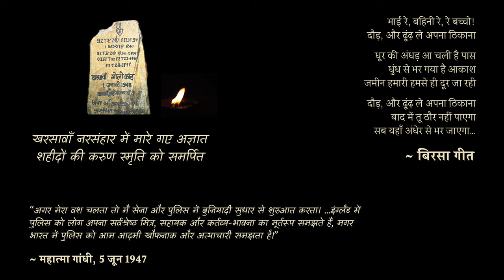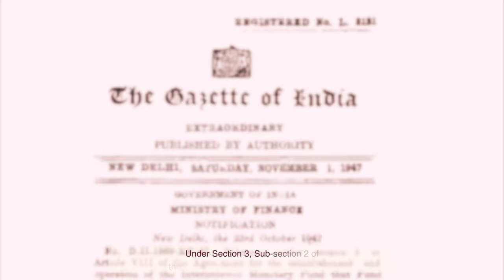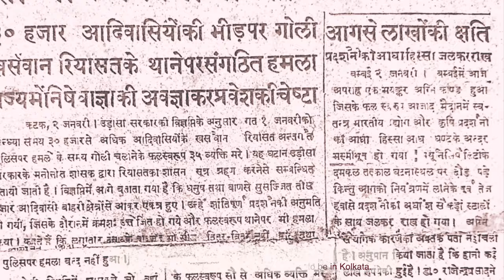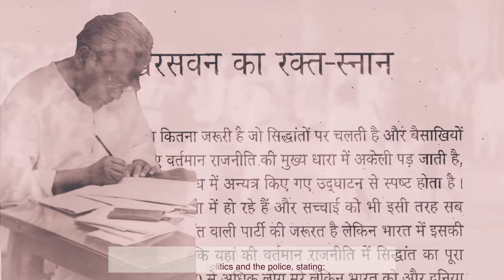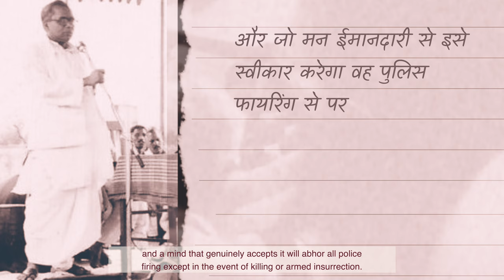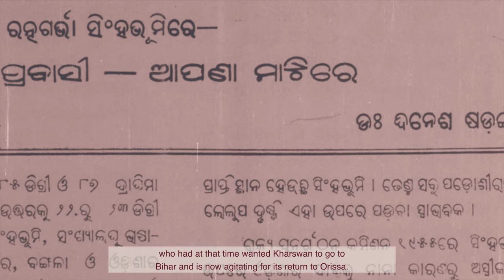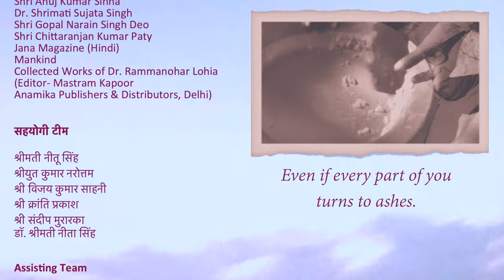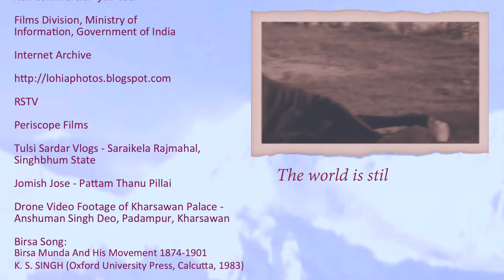डॉ. लोहिया का खरसावाँ स्मरण || Dr. Lohia, Kharsawan Massacre & Police Reforms in India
Dr. Ram Manohar Lohia,
Rammanohar Lohia,
Police Firings in India,
Kharsawan,
Kharsawan Saheed Diwas,
Saraikela Kharsawan,
Jharkhand Movement,
Jaipal Singh Munda,
Massacres in India,
Dr. Ram Manohar Lohia Research Foundation

Credits:

निर्माण

डॉ. राममनोहर लोहिया रिसर्च फाउंडेशन, नई दिल्ली

Produced by

Dr. Ram Manohar Lohia Research Foundation, New Delhi

परिकल्पना

श्री अभिषेक रंजन सिंह

Conception

Shri Abhishek Ranjan Singh

Research, Script & Editing

Documentary Support

The National Library of India, Calcutta
Shri Anuj Kumar Sinha
Dr. Shrimati Sujata Singh
Shri Gopal Narain Singh Deo
Shri Chittaranjan Kumar Paty
Jana Magazine (Hindi)
Mankind
Collected Works of Dr. Rammanohar Lohia
(Editor- Mastram Kapoor
Anamika Publishers & Distributors, Delhi)

Assisting Team

Shrimati Neetu Singh
Shriyut Kumar Narottam
Shri Vijay Kumar Sahni
Shri Kranti Prakash
Shri Sandeep Murarka
Dr. Shrimati Neeta Singh

Special Contributions

Dr. Ram Manohar Lohia Samata
Nyas (Hyderabad)
Badrivishal Pannalal Pitti Trust (Hyderabad)
Directorate of Culture, Govt. of Jharkhand
Lohia Vichar Manch (Hyderabad)
Mumbai Labour Union
Surbhi Sahityik Sanstha (Jamshedpur)
Dr. Ram Manohar Lohia Seva Sansthan (Jamshedpur)
Dr. Ram Manohar Lohia Trust (Bokaro)
Dr. Ram Manohar Lohia Chetna Manch
(Garhwa)

Profound Insights

Shri Govind Dodrajka
Shri T. Gopal Singh
Shri Rajkumar Rungta
Dr. Shri Dinesh Kumar Sarangi
Syed Shri Shahnawaz Ahmad Qadri
Shri Devkinandan Narsaria

Angelic Presence

Masha
Abhineet

We would like to extend special thanks
to all the original sources of photos and
video footage, which may be accessible
in the public domain for non-profit,

Films Division, Ministry of
Information, Government of India

Internet Archive

RSTV

Periscope Films

Tulsi Sardar Vlogs - Saraikela Rajmahal, Singhbhum State

Jomish Jose - Pattam Thanu Pillai

Drone Video Footage of Kharsawan Palace - Anshuman Singh Deo, Padampur, Kharsawan

Birsa Song:
Birsa Munda And His Movement 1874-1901
K. S. SINGH (Oxford University Press, Calcutta, 1983)

Background Music and Songs

Sad Violin Background Music NO COPYRIGHT
(Sound Center - Free Copyright Music)

"Scott Buckley - Titan" promoted by
the YouTube channel- ‘BreakingCopyright’

Suraj Re Jalte Rehna
Harishchandra Taramati (1963)

2023

Permission is granted for "Fair Dealing" purposes, including criticism, comment, news reporting, teaching, scholarship, and research. Fair dealing is a use allowed by copyright statute that might otherwise be infringing. Non-profit, non-commercial, educational, or personal use tips the balance in favour of fair dealing.

Certain clips are used symbolically to represent events unrelated to the actual occurrences. If you believe that the digital publication and dramatic representation of specific material violate any of your rights or privacy interests, please inform the Foundation with your reasons. In the event of a valid complaint, the Foundation will either make the material inaccessible or remove it from the video. and we will respond as soon as possible.

The content in this video is intended for educational and informational purposes. All photos and video clips not taken or purchased by Dr. Ram Manohar Lohia Research Foundation have been appropriately credited to their original sources at the end or are believed to be in the public domain. It is considered a "fair dealing" of copyrighted material, as outlined in Section 52 of the Indian Copyright Law. Following Section 52, the material in this video is shared without profit for those interested in utilizing the information for research and educational purposes.